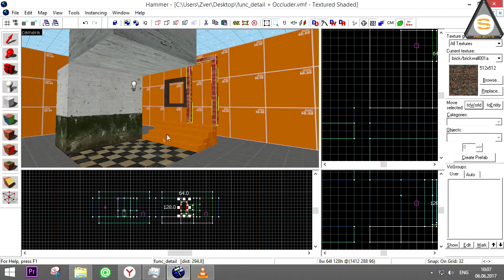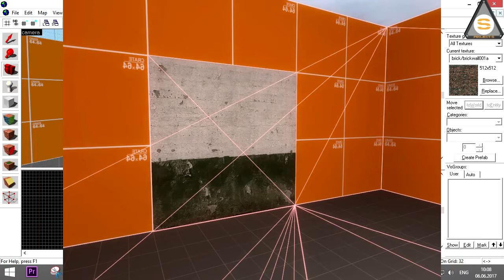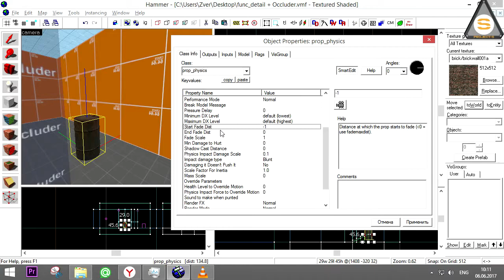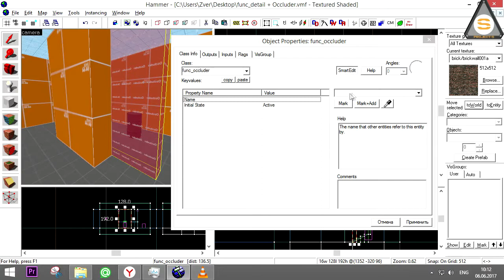Project-s: func_detail + func_occluder (Оптимизация)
Из этого ролика Вы узнаете предназначение Дитейлов и Оклюдера.